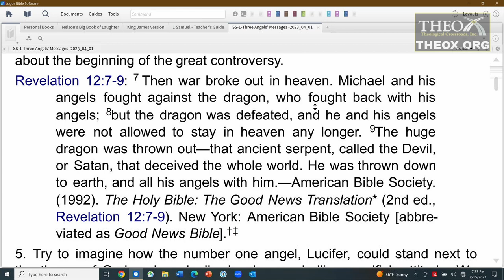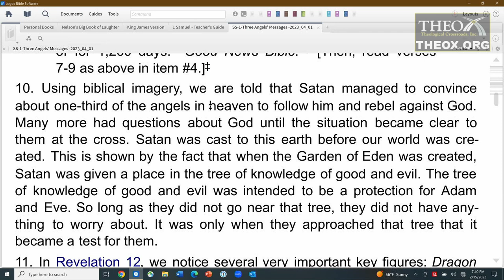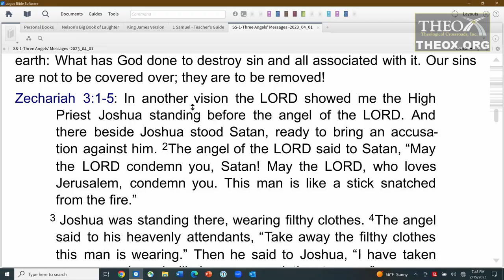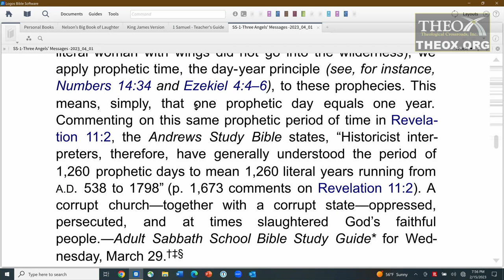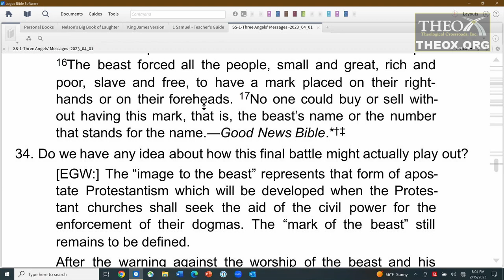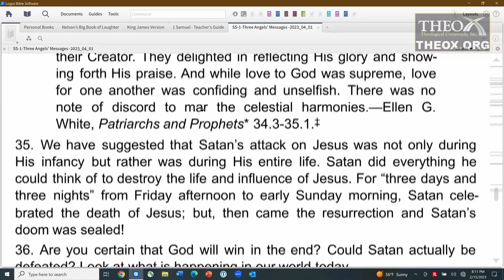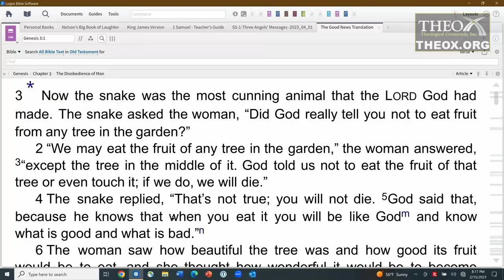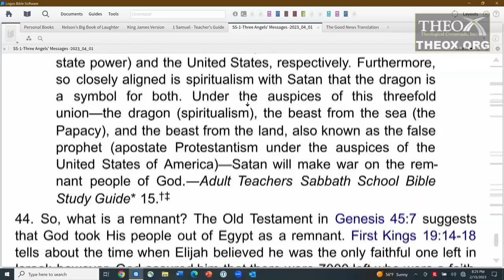1. Jesus Wins - Satan Loses (April 1) Sabbath School 2023 Quarter 2 Three Angels' Cosmic Messages